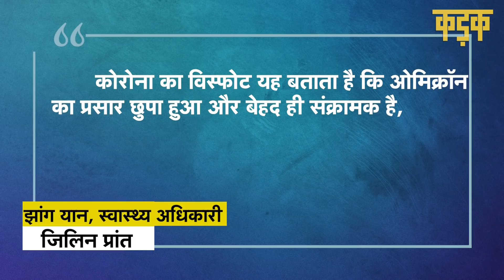China में Corona का विस्फोट,कई शहरों में लगा Lockdown, क्या चौथी लहर की आहट?|China Coronavirus Spike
चीन (China Corona Outbreak) में एक बार फिर कोरोना अपने पैर पसार रहा है. दरअसल, 13 मार्च को चीन में एक दिन में 3,393 नए कोरोना (China Corona Cases) मामले सामने आए हैं. यह आंकड़ा पिछले 2 सालों में 1 दिन में सामने आए मामलों से सबसे ज्यादा है. चीन के नेशनल हेल्थ कमिशन ने इसकी जानकारी दी है. कोरोना के बढ़ते मामलों की वजह से संघाई में स्कूल बंद कर दिए गए हैं. वहीं,  चीन के कई उत्तर-पूर्वी शहरों में लॉकडाउन (Lockdown in China) लगा दिया गया है. चीन के करीब 19  प्रांतों में ओमिक्रॉन (Omicron) और डेल्टा  वेरिएंट (Delta Variant) फैल रहा है.